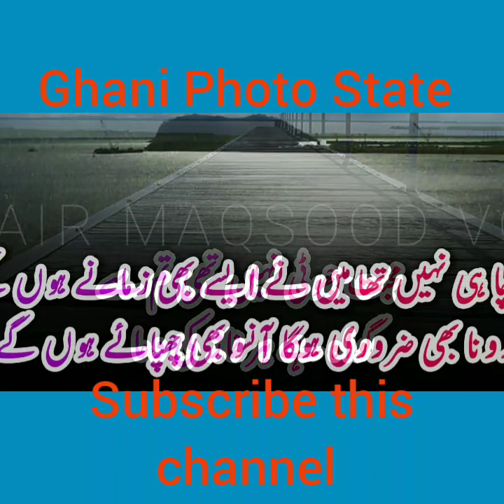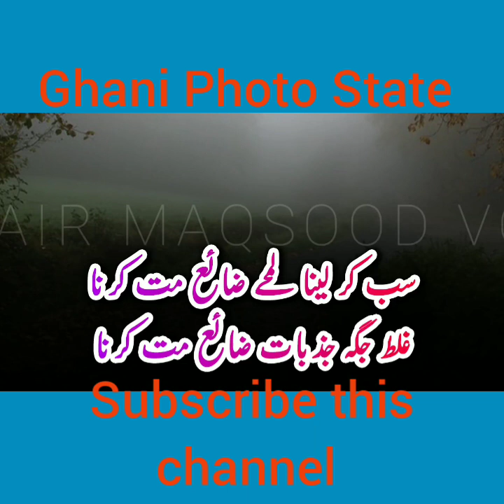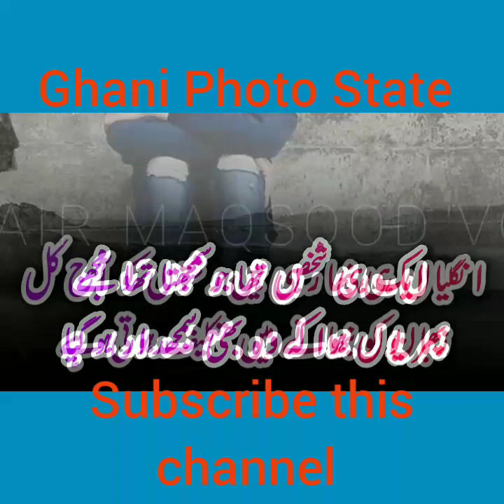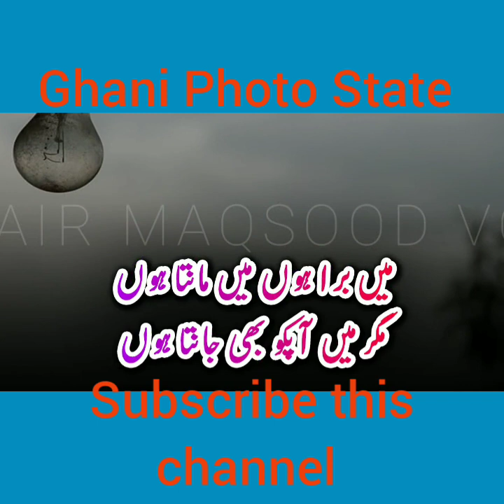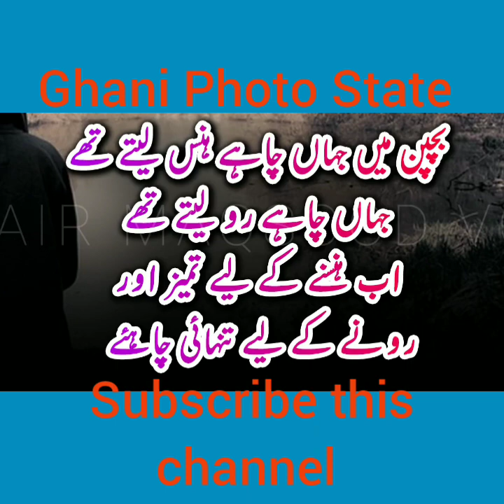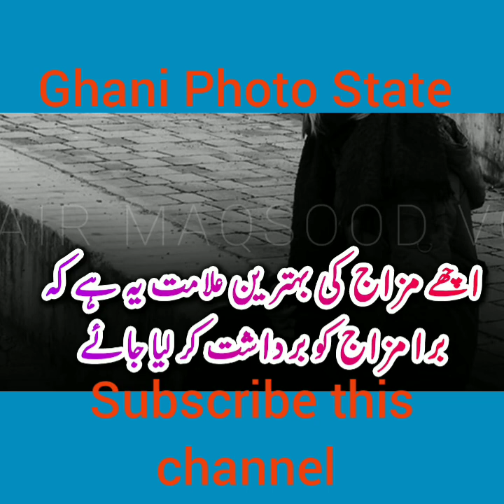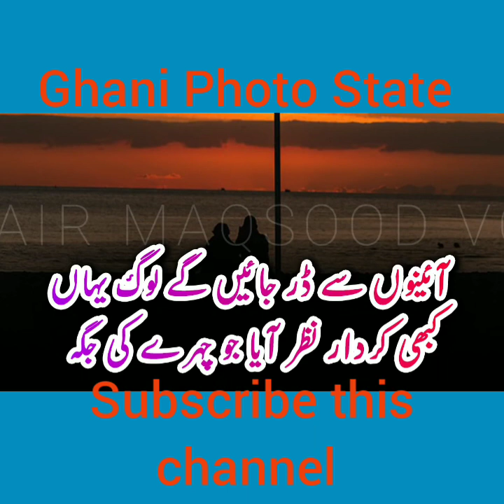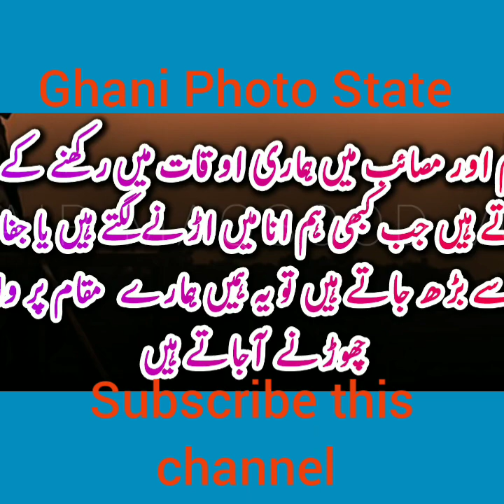Best Urdu poetry